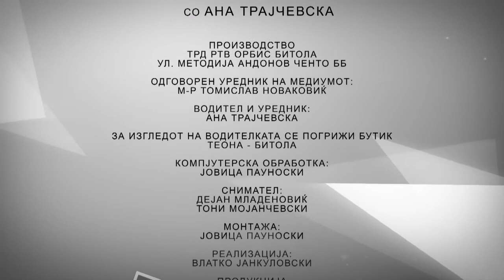TV ORBIS - TV PROFIL SO KAROLINA GOCEVA 27.07.2015